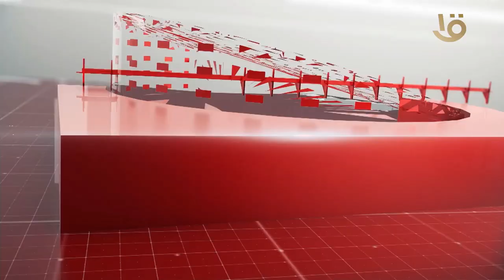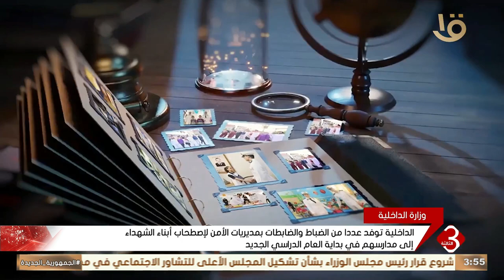نشرة الثالثة | أهم الأخبار السياسية والاقتصادية محليا وعالميا.. 25-9-2024